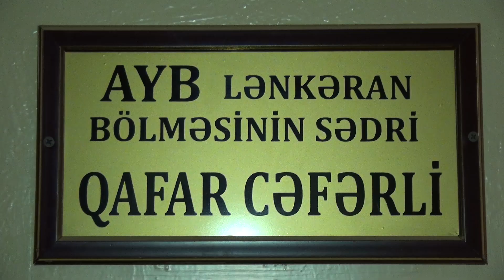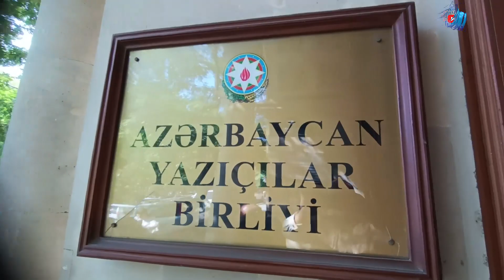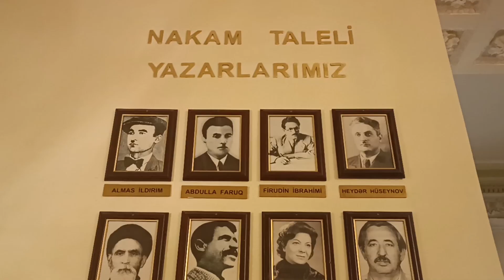AYB Lenkeran bolmesinin yaradılmasının 45 illik yubiley merasimi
"Zərban" TV hər zaman Azərbaycanın Cənub bölgəsi yazarlarının  yanında olub, onlara aid bütün tədbirləri, xüsusən kitab təqdimatlarını, yazarların yaradıcılı gecələrini geniş işıqlandırmağa,  piarını qurmağa, geniş təbliğinə çalışıb, onların video-portretlərini hazırlayıb, tele-görüşlərini təşkil edib,.. AYB Lənkəran bölməsinin yaradılmasının 45 illik yubiley mərasimini geniş işıqlandırmaq  da birbaşa "Zərban" TV-ə düşürdü. Biz bunu da etdik. Azərbaycan ədəbiyyatına daha bir xidmətdən çox məmnun qaldıq. Yəqin ki, bu müfəssəl reportaja  baxan hər kəs  qürur duyacaq. Çünki bu bir şərəfli tarix idi.